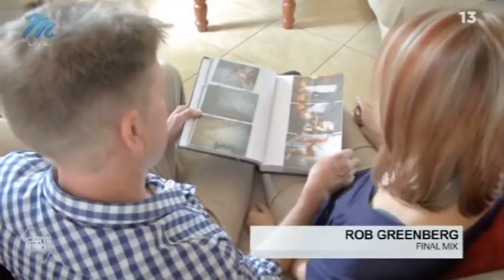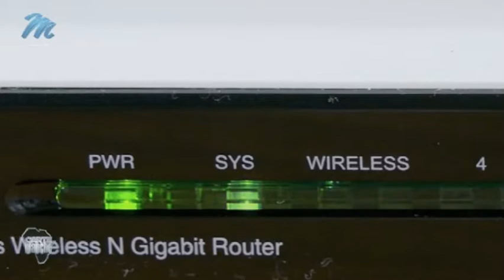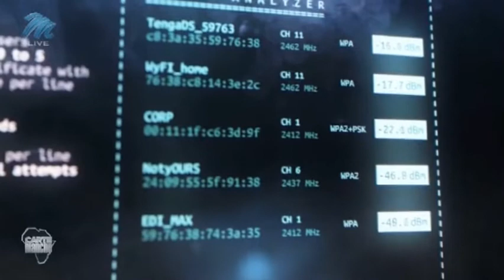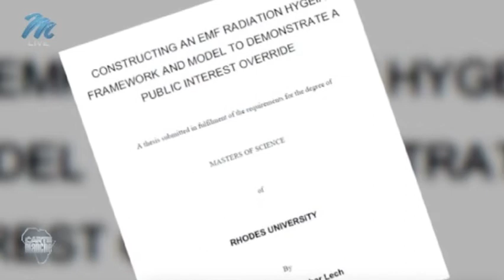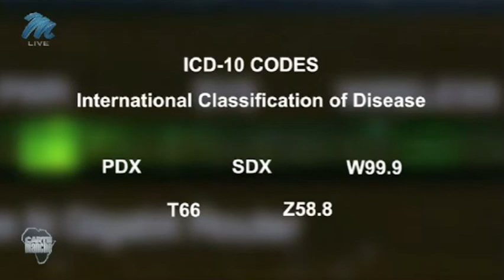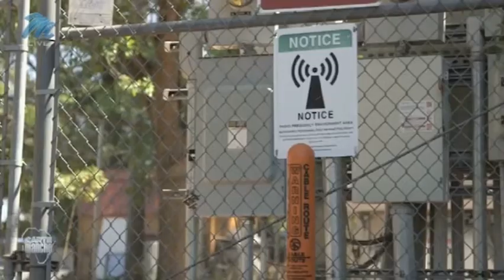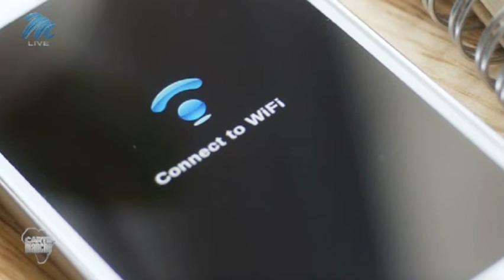News Report: Radiation Poisoning from Electromagnetic Fields & Wireless Technology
There's a global epidemic of people affected by electrosmog (the invisible electromagnetic radiation resulting from the use of both wireless technology and mains electricity).

The most common sources of electrosmog are:  "Smart" utility meters, transmitting utility meters, digital utility meters, cordless phones, wireless cell phones, cell towers, radio towers, radio masts, antenna, 5G small cell towers, WiFi, WiFi "hot spots," and high voltage power lines.

“...epidemiologic research has rather consistently found associations between residential magnetic field exposure and cancer.” ~ Forbes Magazine, Sep 1, 2014

Not everyone feels microwave radiation or other electromagnetic fields because tolerance varies among individuals.  Though radiation poisoning, also known as microwave sickness, resulting from exposure to increasing levels of electrosmog is on the rise globally as more wireless infrastructure is added to accommodate the demand for wireless services.

"5G" is the "Next Generation" or 5th generation of wireless technology and will require a massive deployment of small cell towers to work.  If this 5G small cell infrastructure is not stopped, expect to see a distinct rise in individuals poisoned by the increased levels of unavoidable microwave radiation in the environment.

"We are experimenting on our population at the moment." ~ Dr. Hema Kalan

There are safer ways to connect to the Internet Of Things that do not involve adding significant levels of electrosmog to the environment.  We need to develop safer use of technology if we want to remain healthy in today's technological world.